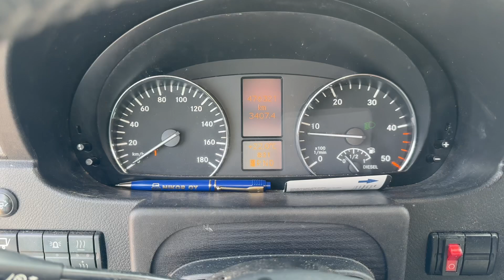Mercedes-Benz Sprinter 516 CDI